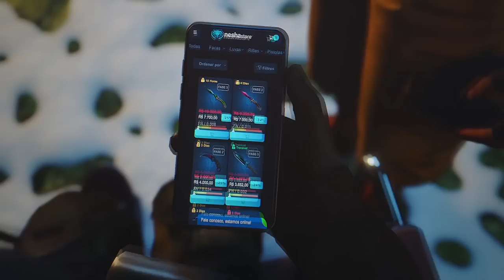OS MOMENTOS MAIS ENGRAÇADOS DA LIVE DO GAULES!! (Momentos Engraçados) (Parte 3)